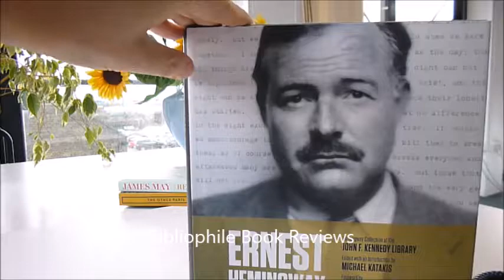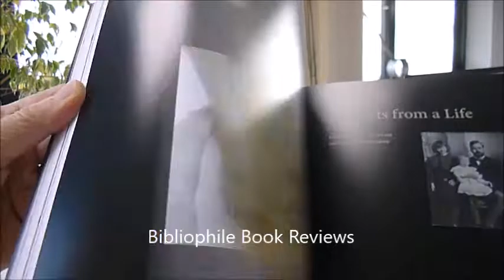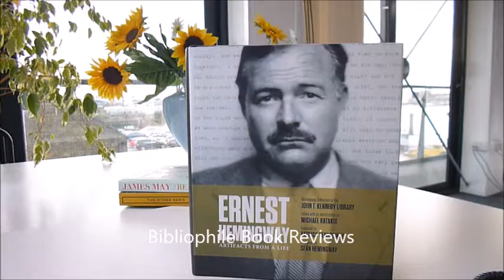ERNEST HEMINGWAY: Artifacts From A Life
Beautifully designed, intimate and illuminating, this is the story of American icon Ernest Hemingway's life through the documents, photographs and miscellany he kept, compiled by the Steward of the Hemingway Estate. Ernest Hemingway lived in an analogue world not a digital one. He travelled by ship, train and car and not jet planes. World War One in Italy, Spain, Africa, Cuba, Key West, New York, the Spanish Civil War, back to Italy, Paris as a young man, Paris as an old man, China, Sun Valley, Chicago, Wyoming and Germany. With Mussolini, with Cooper, Dietrich and Capa. He's fishing, hunting and running with the bulls and writing, always writing. There is one wife, a child, then another wife, two more children, another wife and one more after that. And he is there with Picasso and Fitzgerald, Stein, Joyce and Pound, with generals and old fisherman. He is in World War Two, then the Ritz, with Orwell and Salinger. Hemingway was suited to the early 20th century. There are over 11,000 photographs, bullfighting tickets and scraps of paper with lists of what books a struggling writer should read. There are airline, train and steamship tickets that are so lovely they seem like a page from an illuminated manuscript. There are thousands of letters that record the goings on in his and his friends' lives. Receipts from bookstores in New York, Paris and Spain revealing what he was reading and when. What did he look like as a laughing child or a young soldier? How did the train tickets he held on his way from France to Spain or across the American Midwest transform him, and what kind of notes for future stories or otherwise did he take on these journeys? Featuring more than 400 dazzling images, a foreword by his son Patrick and an afterword by his grandson Seán.